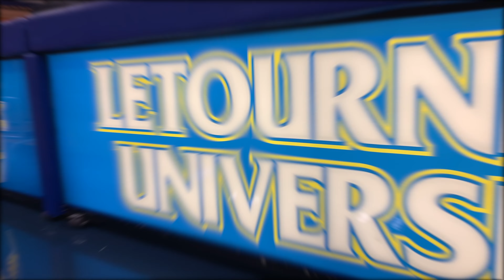LETU Women's Basketball Highlights vs. UT Dallas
LeTourneau University women's basketball highlights vs. UT Dallas Feb. 4, 2021